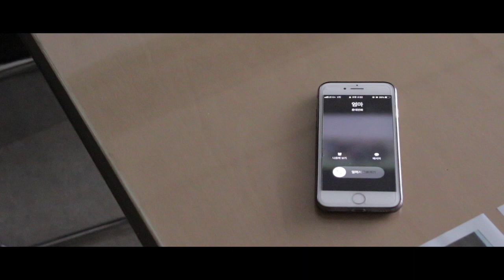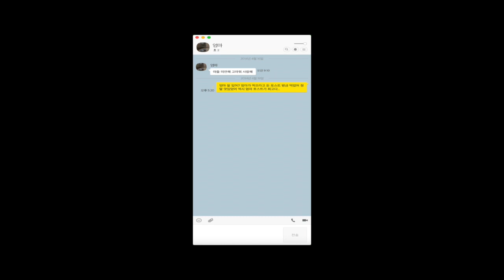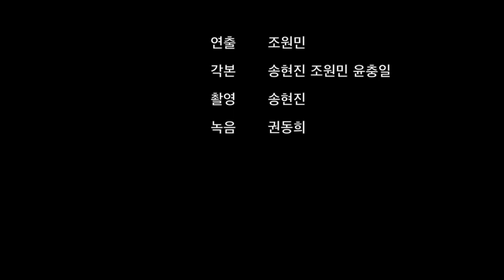너무나 슬픈 세월호 이야기 l 제목 부재중 l 연천고등학교 l 경기도교육청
엄마에게 온 문자가 마지막 작별 인사가 될 줄 몰랐다...

너무나 슬프고 아픈 이야기, 하지만 나누고 싶은 이야기..